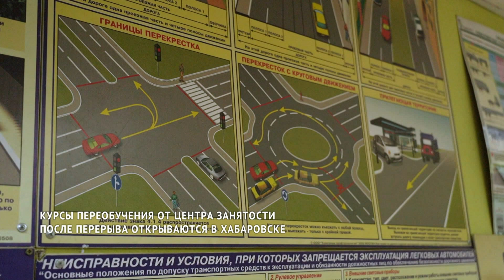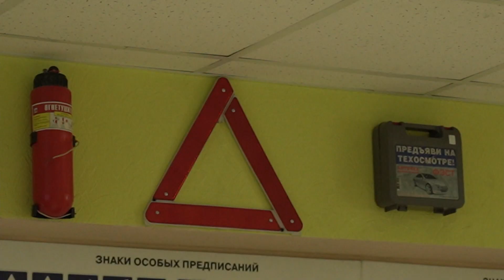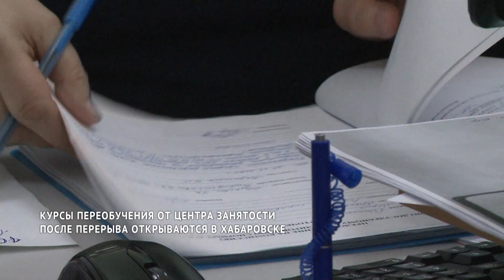В Хабаровске после перерыва открываются курсы переобучения от Центра занятости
В Центре занятости населения Хабаровска сейчас зарегистрировано 7019 безработных. Из них только 30 % — это граждане, уволенные в период пандемии, а 70 % — это люди, которые ищут работу впервые или длительно неработающие.
Те, кто встают на учёт в Центр занятости, могут пройти обучение и получить новую профессию или повысить квалификацию. Из-за коронавируса такие курсы некоторое время были закрыты. Но сейчас всё постепенно возвращается в прежний режим.